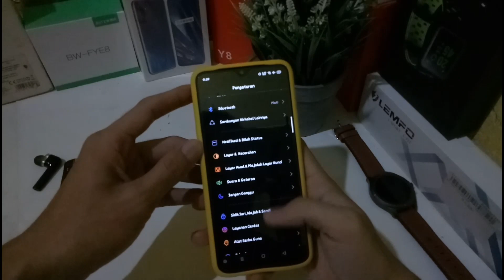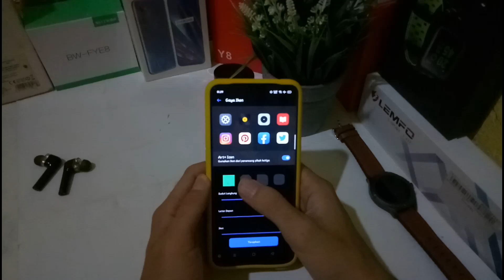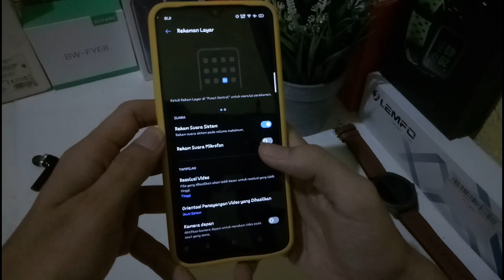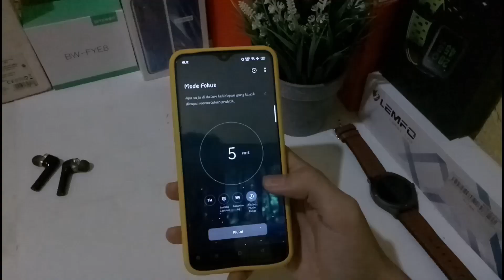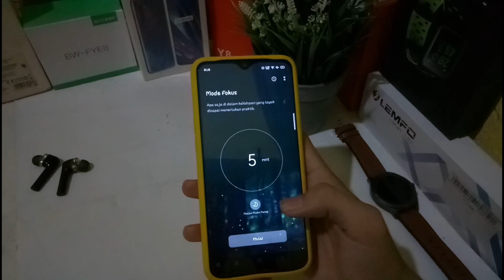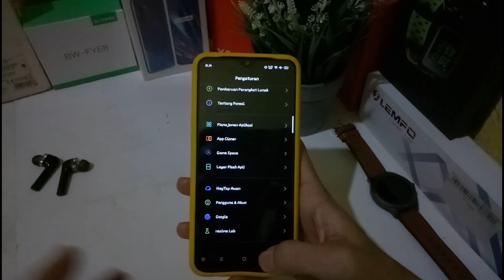5 Fitur Baru Realme UI Wajib Tahu!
5 fitur baru realme ui wajib tahu!

Nah guys buat yang masih ragu untuk update coba lihat video ini semoga bermanfaat

Video lainnya